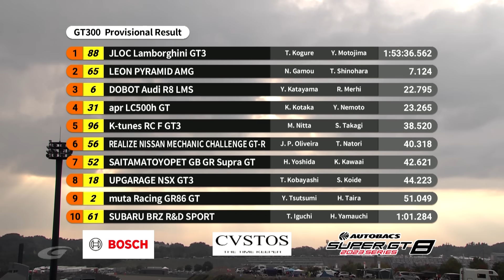【SUPER GT Rd.8 MOTEGI】決勝ダイジェスト GT300